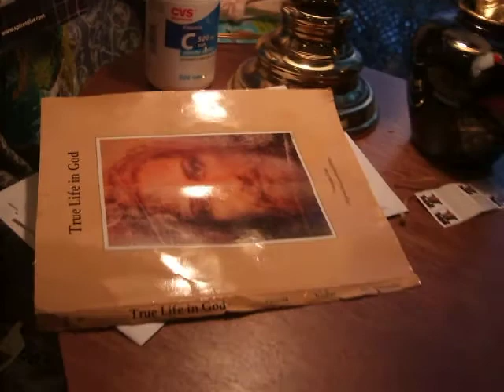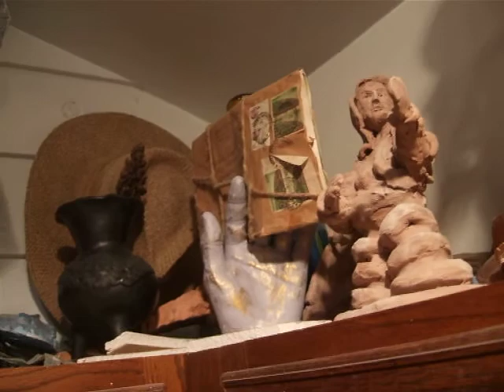Michael's Art Room Christmas 2010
One more time i attempt to film that complicated creation known as my art room. Here I virtually live, create, run the remodeling business, and play at my computer. hope you like it...